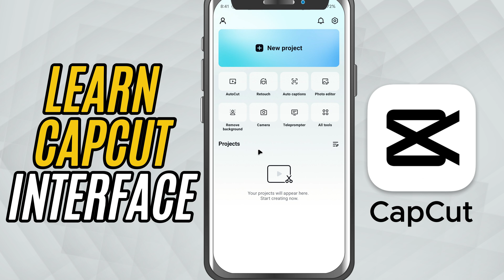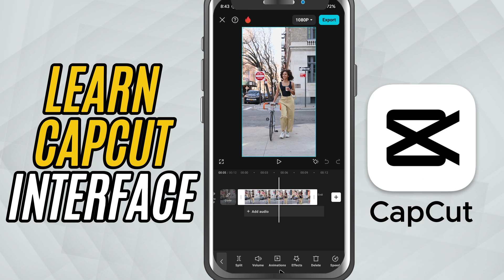Understanding CapCut Mobile Interface and Layout - Lesson 01 CapCut Mobile Tutorial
Ready to start editing in CapCut Mobile? It all begins with importing your media! In this beginner tutorial, we’ll show you exactly how to import photos and videos from your phone into CapCut. Whether it’s a single clip or multiple files, you’ll learn how to organize your media and get it onto the timeline for smooth editing. A perfect starting point for your video editing journey!